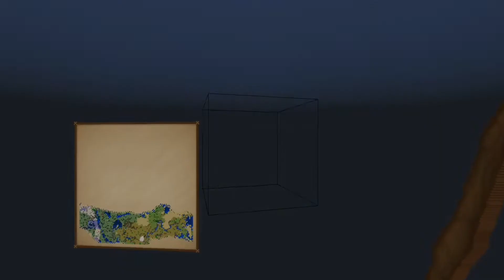Minecraft 4x Speed Dec 15 2021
Just Mining And Crafting, Crafting And Mining

* as well as happy jingle jangles